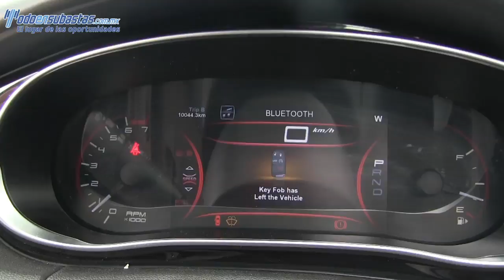136343 CHRYSLER / DART / 2013